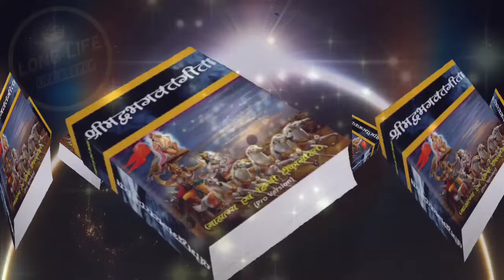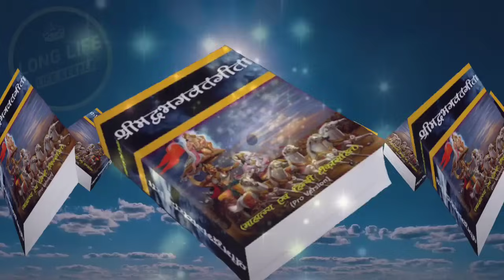श्रीमद भगवत गीता सार कर्म का फल भोगना पड़ता है | BHAGAVAD GEETA SAAR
श्रीमद भगवत गीता सार कर्म का फल भोगना पड़ता है | BHAGAVAD GEETA SAAR bhagwatgeeta @longlife2411

1) bhagwat geeta
2) geeta saar
3) geeta sar
4) krishna vani
5) bhagavad gita
6) bhagwat geeta chapter 1
7) shrimad bhagwat geeta
8) भगवत गीता
9) भगवत गीता 1 अध्याय
10) भागवत गीता, bhagbat geeta
11) bhagwan geeta
12) bhagwat, bhagwat geeta chapter 1 in hindi
13) bhagwat geeta part 1
14) garbh gita, geeta
15) geeta bhagwat
16) geeta ka adhyay
17) geeta ka saar
18) geeta ka updesh
19) geeta saar in hindi
20) gita saar
21) karmafal
22) long life
23) mandir ki ghanti
24) shrimad bhagwat geeta saar
25) shrimad bhagwat geeta yatharoop in hindi
26) shrimad bhagwat gita
27) गीता
28) गीता सार हिंदी में
29) भागवत गीता अध्याय 1
30) महाभारत गीता
31) श्रीमद् भागवत गीता
32) ગીતા ભાગવત
33) ભગવત ગીતા